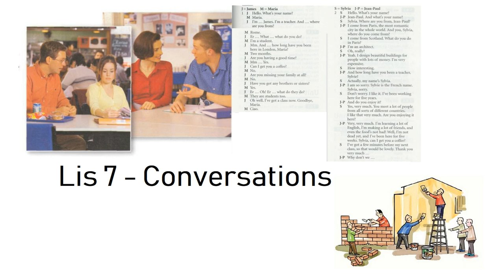Lis 07 Conversation, Listening to English every day, Learn English Through Story S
Lis 07 Conversation Luyện Nghe Tiếng Anh Hằng Ngày,
Lis 07 luyen nghe tieng anh hang ngay, Listening to English every day, Learn English Through Story Subtitle
| TIếng Anh Hằng Ngày | OFFICIAL | Học Tiếng Anh Mỗi Cùng Lộc | Từ Vựng Cơ Bản Người Mới Bắt Đầu